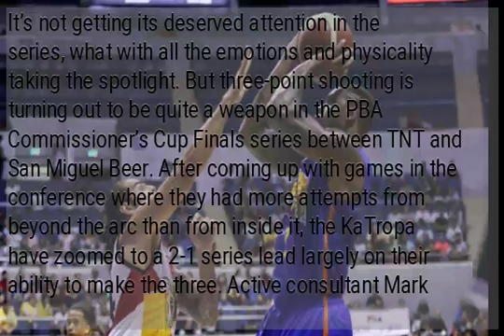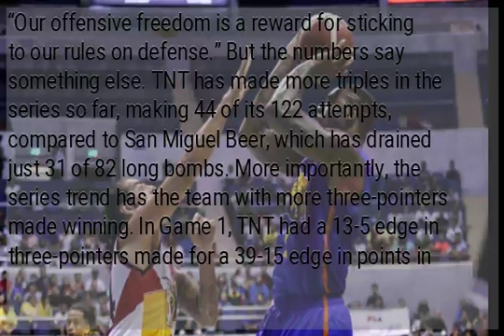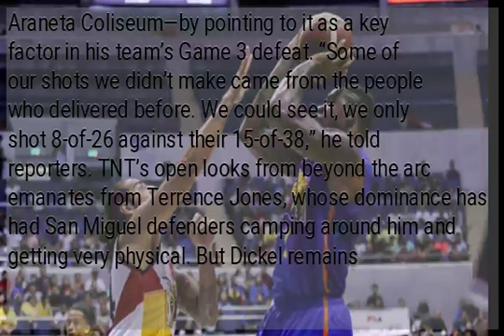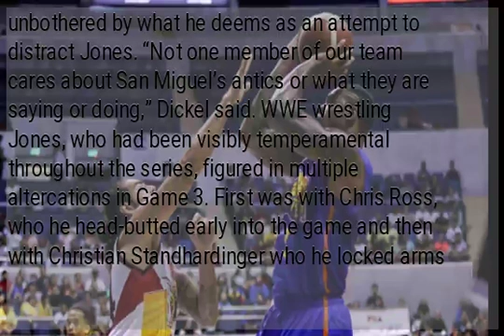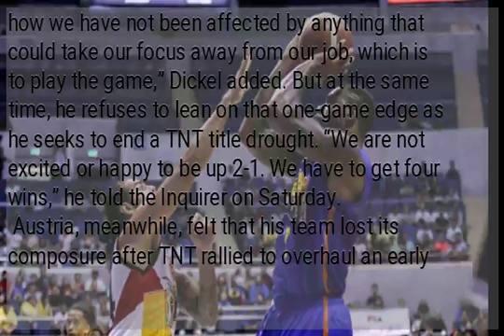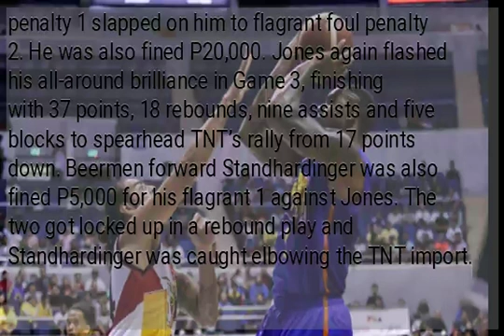Sniper fire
It’s not getting its deserved attention in the series, what with all the emotions and physicality taking the spotlight. But three-point shooting is turning out to be quite a weapon in the PBA Commissioner’s Cup Finals series between TNT and San Miguel Beer. After coming up with games in the conference where they had more attempts from beyond the arc than from inside it, the KaTropa have zoomed to a 2-1 series lead largely on their ability to make the three. Active consultant Mark Dickel downplayed his team’s reliance on outside marksmanship, saying the TNT’s free-flowing offense—a carrot he dangles so players will stick to his defensive schemes—takes care of creating open shots from beyond the arc. “Defense [has always been] always our priority,” he told the Inquirer on the eve of Game 4 where he and his charges shoot for a crucial 3-1 lead in their race-to-four duel. “Our offensive freedom is a reward for sticking to our rules on defense.” But the numbers say something else. TNT has made more triples in the series so far, making 44 of its 122 attempts, compared to San Miguel Beer, which has drained just 31 of 82 long bombs. More importantly, the series trend has the team with more three-pointers made winning. In Game 1, TNT had a 13-5 edge in three-pointers made for a 39-15 edge in points in a 109-96 victory. The KaTropa also outscored the Beermen from beyond the arc in Game 3, 45-24, after making 15 triples against 8 by their foes in a 115-105 victory. San Miguel took a close 127-125 double-overtime victory in Game 2, where the Beermen edged the KaTropa in threes made, 18-16. San Miguel coach Leo Austria acknowledged that triples will be a factor as his team tries to knot up the series anew starting at 6:35 p.m. at Smart Araneta Coliseum—by pointing to it as a key factor in his team’s Game 3 defeat. “Some of our shots we didn’t make came from the people who delivered before. We could see it, we only shot 8-of-26 against their 15-of-38,” he told reporters. TNT’s open looks from beyond the arc emanates from Terrence Jones, whose dominance has had San Miguel defenders camping around him and getting very physical. But Dickel remains unbothered by what he deems as an attempt to distract Jones. “Not one member of our team cares about San Miguel’s antics or what they are saying or doing,” Dickel said. WWE wrestling Jones, who had been visibly temperamental throughout the series, figured in multiple altercations in Game 3. First was with Chris Ross, who he head-butted early into the game and then with Christian Standhardinger who he locked arms with late in the third quarter. “From a purely basketball perspective, what they are doing against Terrence Jones is ugly,” he said. “Their tactics remind me of WWE wrestling where everyone on their team either on the court or off are doing everything they can do to get him off his game. “Basketball is played on the court. Ultimately, the players [should] determine the outcome of the game. I love our teams focus and how we have not been affected by anything that could take our focus away from our job, which is to play the game,” Dickel added. But at the same time, he refuses to lean on that one-game edge as he seeks to end a TNT title drought. “We are not excited or happy to be up 2-1. We have to get four wins,” he told the Inquirer on Saturday.
 Austria, meanwhile, felt that his team lost its composure after TNT rallied to overhaul an early deficit. “We panicked a little bit when (TNT) came back,” he said. “I think we had a good chance to win this third game but it’s our fault—especially on my part. I was not able to use a lot of timeouts. Sometimes I let the players play (too much). Meanwhile, it seems that Jones was lucky to have avoided ejection in Game 3 after his headbutt on San Miguel Beer guard Chris Ross. Upon review, the league upgraded the flagrant foul penalty 1 slapped on him to flagrant foul penalty 2. He was also fined P20,000. Jones again flashed his all-around brilliance in Game 3, finishing with 37 points, 18 rebounds, nine assists and five blocks to spearhead TNT’s rally from 17 points down. Beermen forward Standhardinger was also fined P5,000 for his flagrant 1 against Jones. The two got locked up in a rebound play and Standhardinger was caught elbowing the TNT import. Jones is also tipped to win the Best Import plum during the awarding ceremony where the Best Player of the Conference will also be named before Game 4 tips off. ...